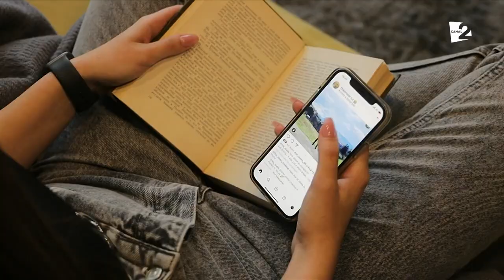Inga Buga - Am fost noi doi